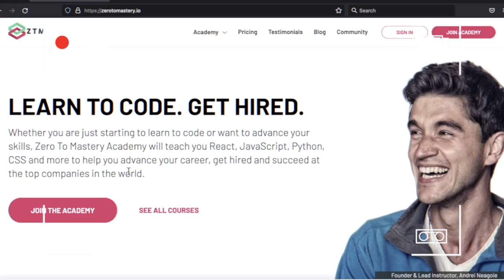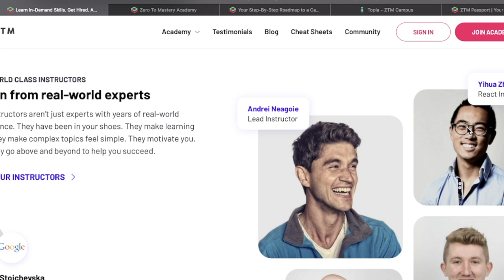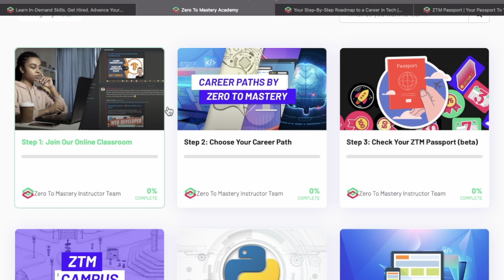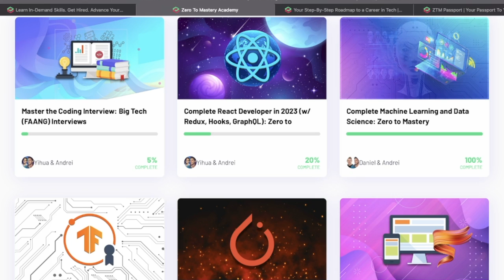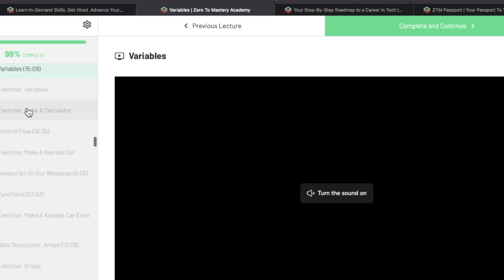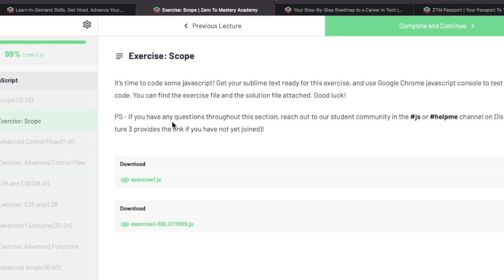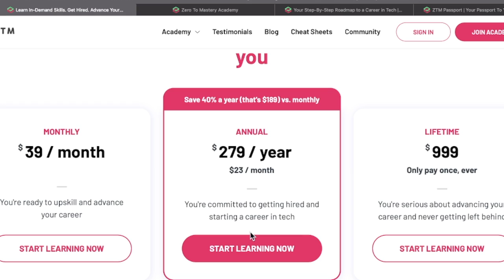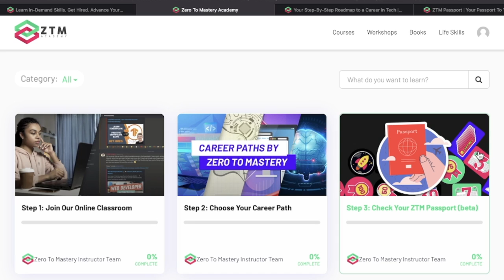ZERO TO MASTERY REVIEW 2023: Is Zero to Mastery still worth it?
About 3 years I discovered a new and exciting coding education platform. Founded by well-loved Udemy instructor Andrei Neagoie, Zero To Mastery's interface was clean, the courses were high quality, and the Discord community was ginormous. But 3 years is kind of a lonnnng time, and a lot can change. So is Zero To Mastery still legit? You’ll find out what I really think in today's video.

0:00 Intro
0:41 Number of courses on Zero to Mastery (last year vs. this year)
1:49 Exploring the ZTM student area, features, workflow
2:48 ZTM career paths
4:50 Exploring The Complete Web Developer 2023: Zero to Mastery
6:42 Other courses: Layout, features, projects
7:54 How much does Zero to Mastery cost?

🔥 💻 📚 JUMPSTART YOUR TECH CAREER! Put yourself ahead of the pack! Learn critical tech career skills, ranging from web developer freelancing to an introduction to algorithms

🧮 Want to land a software engineering job at Google, Facebook and other tech companies? Pass the FAANG interview with AlgoExpert. Use my link for a special discount!